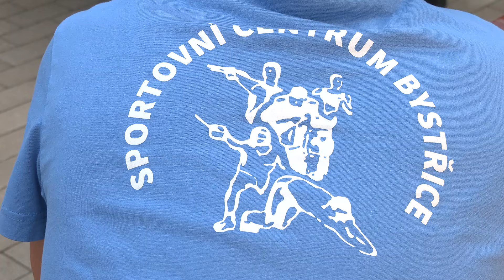IFKTV - Sport - 6.9.2024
Fanzóna Marka Grycze v Bystřici
Tisková konference HCO Třinec